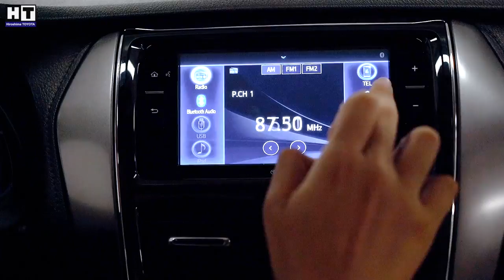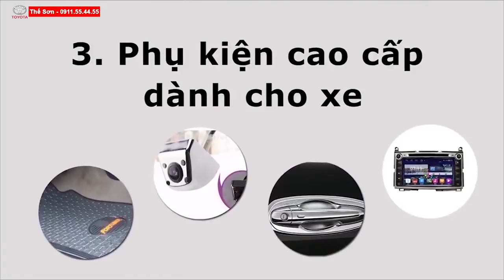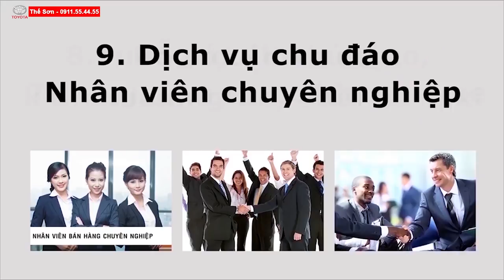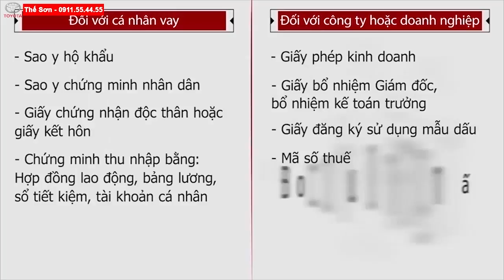Kể Tội Toyota Vios 2021 Tăng Giá Có Đáng Đồng tiền#ToyotaVios2021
GIÁ XE TOYOTA VIOS 2021 TỐT NHẤT THỊ TRƯỜNG | TOYOTA VIOS   G 2021 |VIOS E | VIOS RS KHUYẾN MÃI SỐC |

Trong các thành viên của Hiệp hội các nhà sản xuất ô tô Việt Nam (VAMA) thì Toyota Vios đang là "ông vua" doanh số khi không có bất cứ mẫu xe nào bắt kịp Vios về số lượng xe bán ra trong tháng và cả năm.

Toyota Vios 2021 nâng cấp đã chính thức ra mắt vào ngày 23/02/2021 với nhiều cải tiến cả ngoại thất lẫn nội thất. Đáng chú ý, phiên bản thể thao của Vios lần đầu tiên được giới thiệu tại Việt Nam. Với những thay đổi này, Vios sẽ càng thăng hoa trong phân khúc sedan hạng B nói riêng và toàn thị trường ô tô nước ta nói chung..Giá bán của Toyota Vios và các đối thủ cạnh tranh hiện nay
Toyota Vios giá bán từ 478 triệu đồng

Kia Cerato giá bán từ 529 triệu đồng

Honda City giá bán từ 525 triệu đồng

 Mazda 2 giá bán từ 479 triệu đồng

Hyundai Accent giá bán từ 426,1 triệu đồng

Nissan Sunny giá từ 428 triệu đồng.